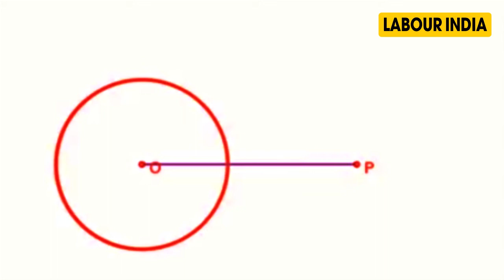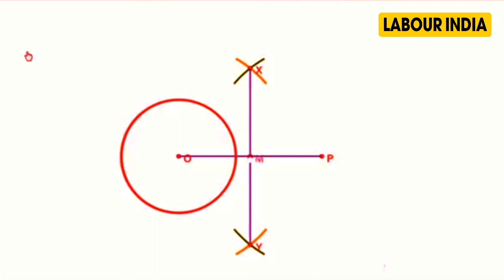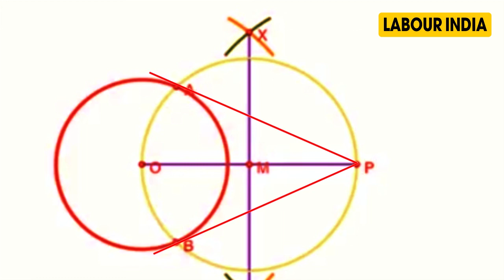HOW TO CONSTRUCT A TANGENT TO A CIRCLE